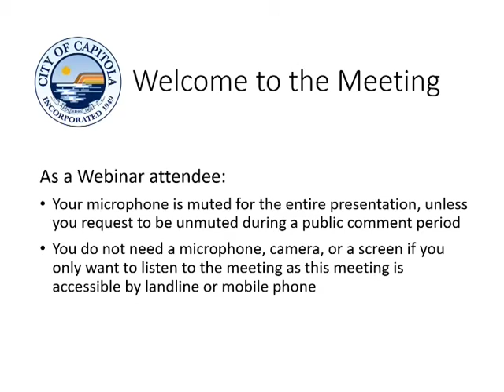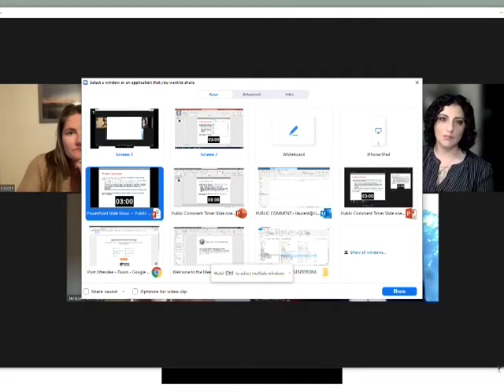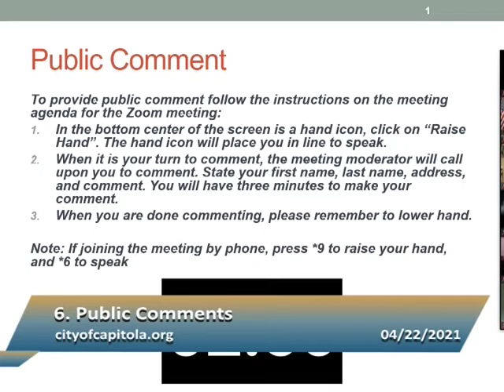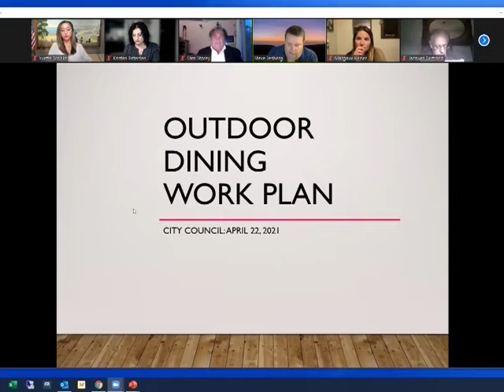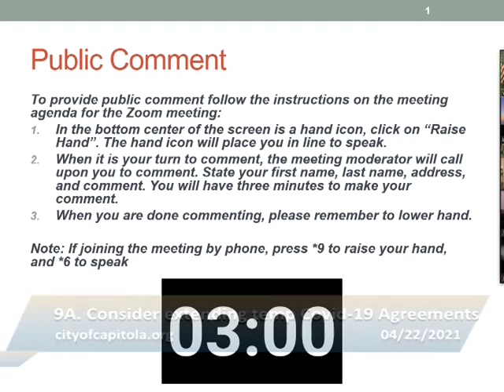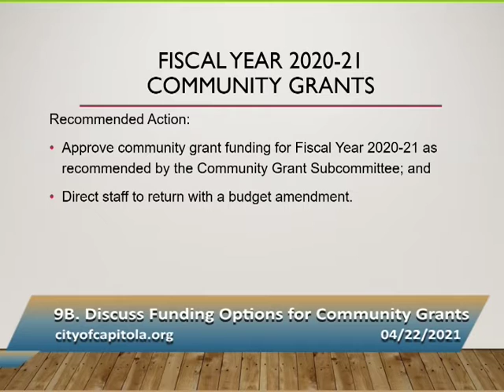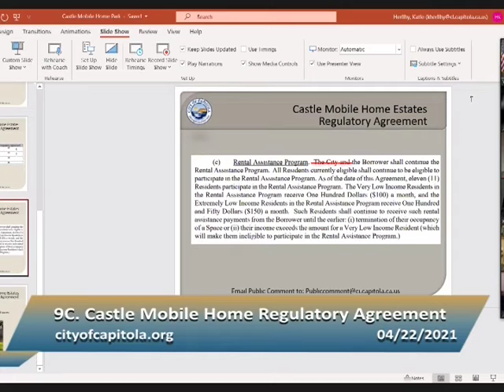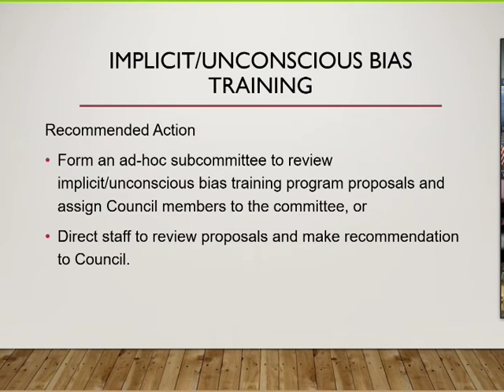Capitola City Council 4/22/21